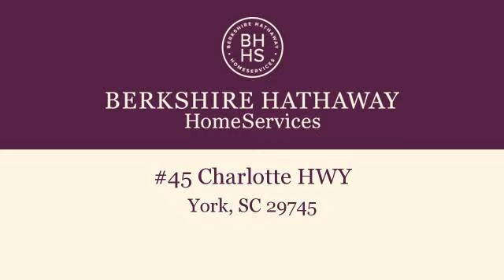Lot/Land for sale - #45 Charlotte HWY, York, SC 29745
Bedrooms: 0
Bathrooms: 0
Square Feet: 0
Price: $85,000